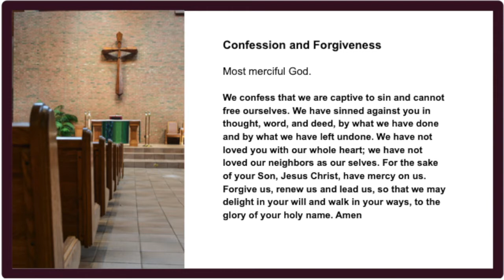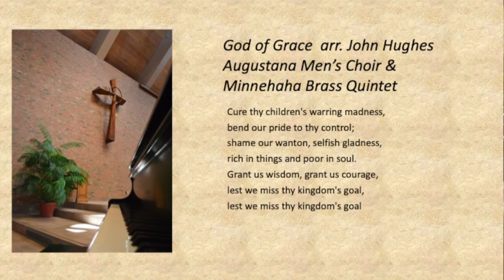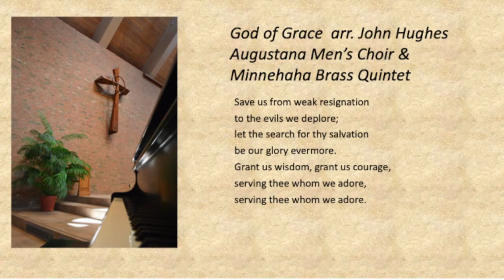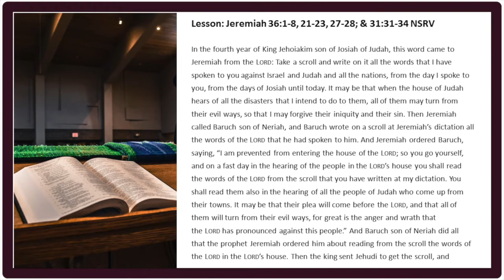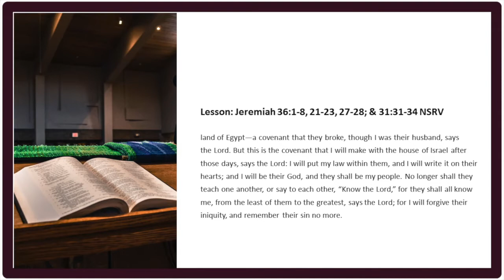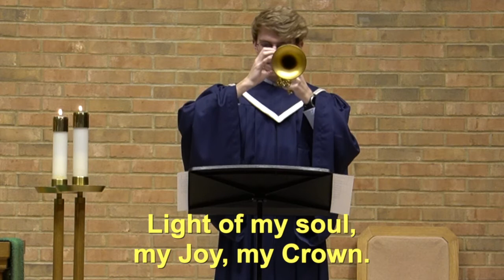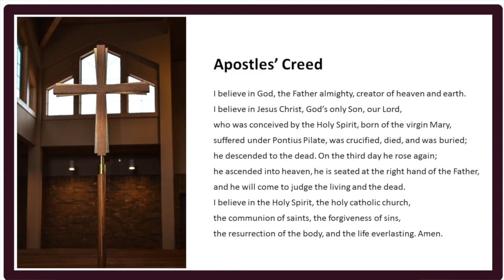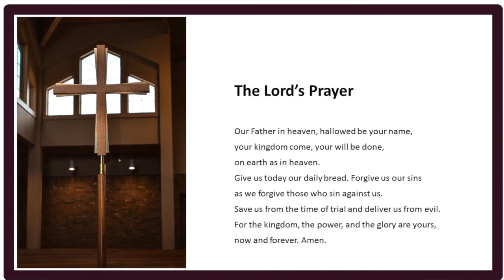Online Worship 11-22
Welcome to Augustana Lutheran's Online Worship. Today Pastor Aune preaches on the story of Jeremiah's message to King Jehoiakim and the people of Israel to turn from their evil ways. Kris Langlois provides a prelude on Beautiful Savior arr. Charles Ore. and Recessional on Crown Him with Many Crowns by Wilbur Held.